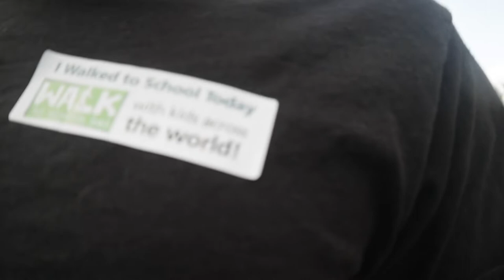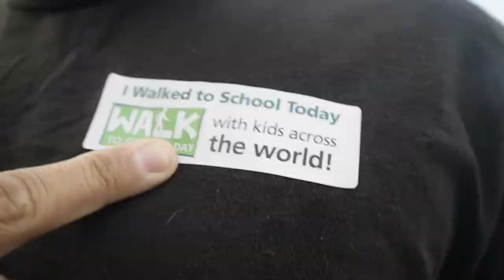DAILY VLOG 002 : What 100K subs feels like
Being a daily vlogger is not about being an overnight success. Growth is always going to be there, but enjoying where you are now is more important. Patience. Gratitude. Persistence.